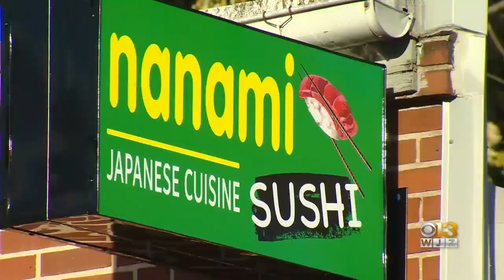Halloween Festivities On Full Display In Fells Point After Flooding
Costumes and fall festivities are on full display in Fells Point for Halloween.